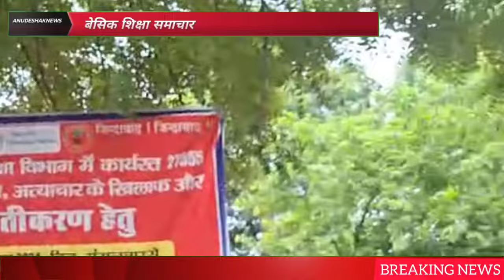नियमितीकरण तक संघर्ष जारी रहेगा|नई शिक्षानीति में अनुदेशक पद नियमित है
अनुदेशक नियमितिकरण सत्याग्रह लखनऊ उत्तर प्रदेश

अनुदेशक नियमितीकरण को लेकर आज से सत्याग्रह

यूपी बेसिक शिक्षा मंत्री ने क्या कहा मानदेय बढ़ाने के सम्बन्ध में|अनुदेशक#शिक्षामित्र#shikshak#up

मुख्यमंत्री जनता दरबार में विक्रम सिंह ने बता रहे हैं महाराज जी से हुई भेंट वार्ता का सार

यूपी जूनियर हाईस्कूल अनुदेशक शिक्षकों को SC के निर्देश पर भी नहीं मिल रहा न्याय

शिक्षक,अनुदेशक,शिक्षामित्रों से महानिदेशक ने की बैठक में वार्ता निम्न बिन्दुओं

कागजों में अध्यापक मानते है मानदेय नौ हज़ार इतने भी दरिद्र नहीं की मानदेय25 हजार नहीं दे सकते अमिताभ अग्निहोत्री वरिष्ठ पत्रकार

आज की सुप्रीम कोर्ट लोक अदालत बड़ी खबर|अनुदेशक धैर्य परीक्षा ईश्वर इच्छा

Thanks